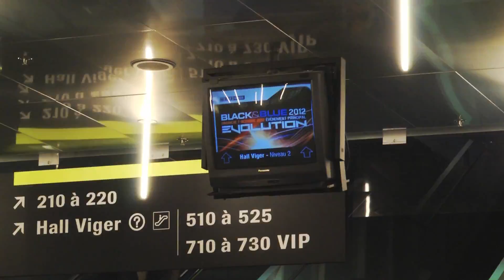Raneem TV - Episode 002: Black & Blue Festival 2012, Montreal (07.10.12)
On the second episode of Raneem TV, we bring you a video report of Raneem's performance at the Black & Blue festival during Canadian Thanksgiving's weekend of 2012.
Raneem played alongside Sander van Doorn, Gareth Emery, and many more.

Music: Carol Lee - Edge of a Broken Heart (Raneem Club Mix)
Video: Tina T